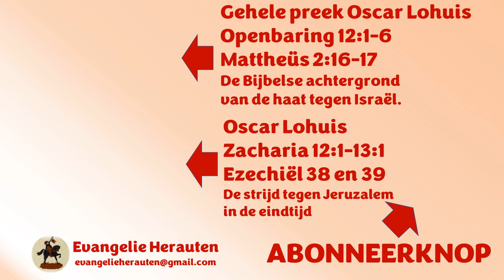Hamas is een puppet van Iran. Hamas is Haman. Haman kwam ook uit Perzië, het huidige Iran.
Dit fragment was bedoeld om uw aandacht te trekken. Dat is gelukt. Welkom in de kerk! Het fragment is van Ds. Oscar Lohuis uit een preek over Openbaring 12:1-6 en Mattheüs 2:16-17 met als thema: "Waarom zoveel haat en strijd tegen Israël?"

Preken van ds.Oscar Lohuis staan met zijn toestemming op Evangelie Herauten.